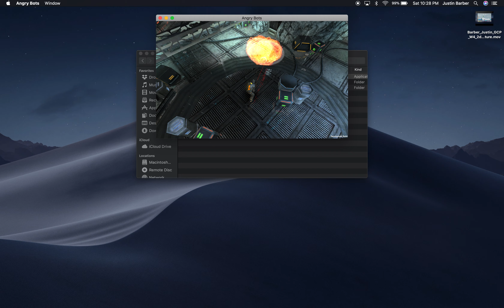Barber Justin GCP W4 AngryBots GameCapture